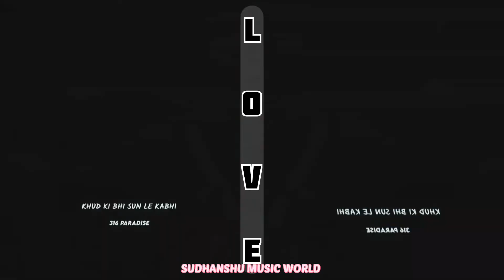Matlabi ho ja ,zara matlabi😘 duniya ki suntan hai q??💖 whatsapp status video 🖤॥